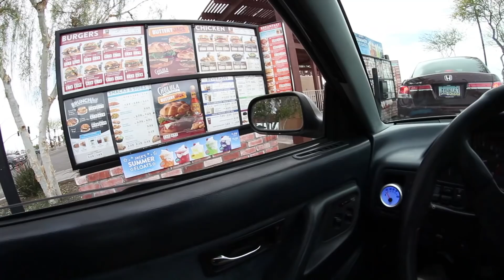Installing My Own Muffler, Random Fixes On The Integra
This was a pretty cool first time thing for me, getting to install my own muffler! Although im pretty sure the glass pack is going bad in it, it kinda sounds like crap under load. So i may end up getting another one but this will hold for now!